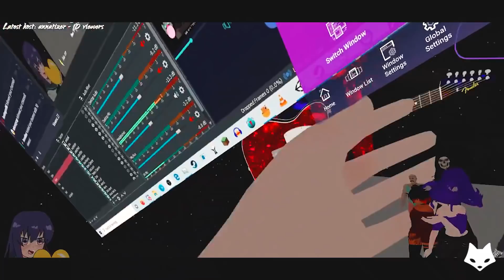Lolathon And ERP! - VRChat Funny Moments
Welcome to Best VRChat Funny Moments, my number one goal is to make you laugh and to brighten your day with various and everyday Virtual Reality Moments!